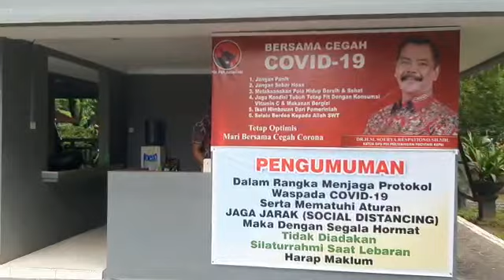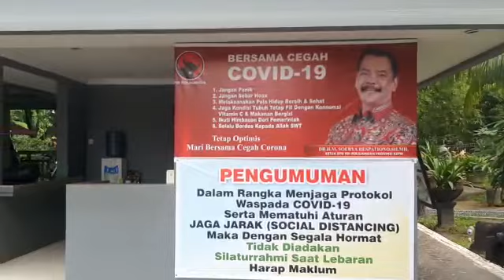MENGINTIP KEGIATAN BAPAK SOERYA RESPATIONO DI KEDIAMANNYA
Ini adalah kegiatan Bapak Soerya Respationo di masa pandemi COVID 19